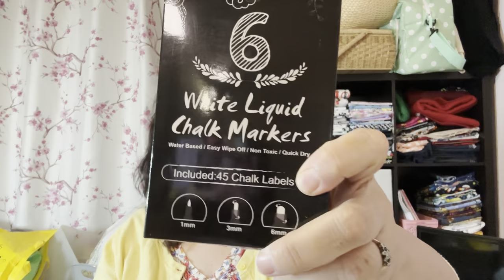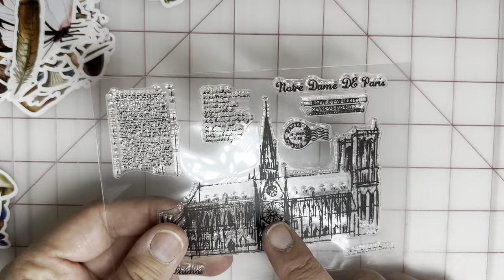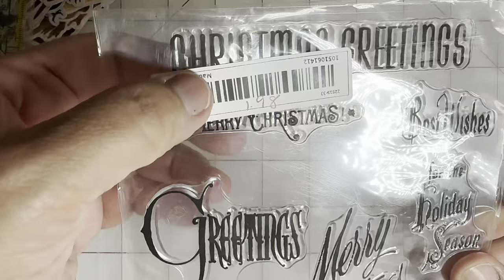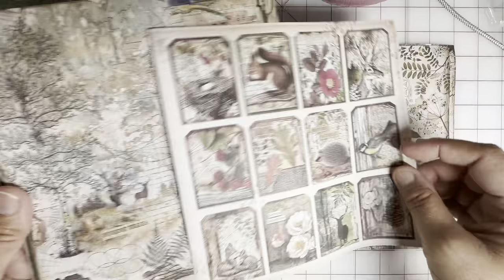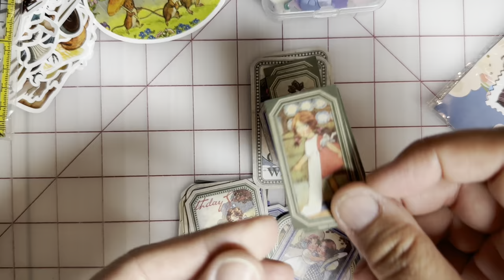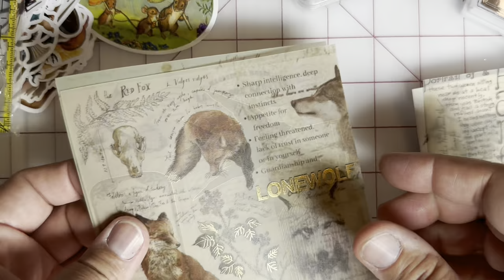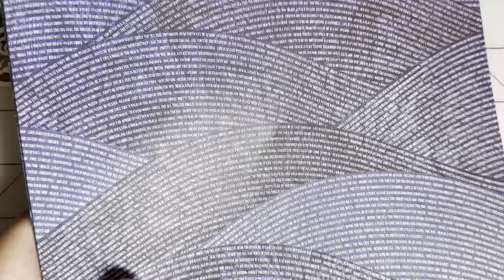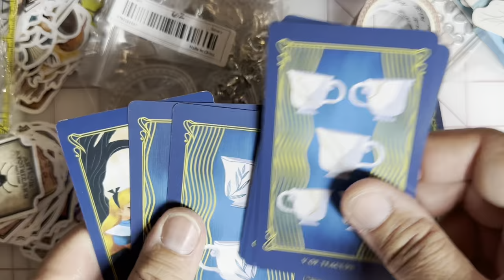MORE TEMU HAUL $400 || FANTASTIC CRAFT FINDS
Hi Y’all!

Wow! This is the last video of the $400 haul. This haul was massive with almost 200 items!! In this video I also introduce you all to Sofia, (she was a little jealous that her sister got a cameo and we can’t have that😁). I hope you find something wonderful here!

Cheers!
Sharon

Don’t forget to check my Temu $400 Playlist! There you can see the whole haul😂😂
And take a look at all my other Temu Hauls. All those items are still available!!